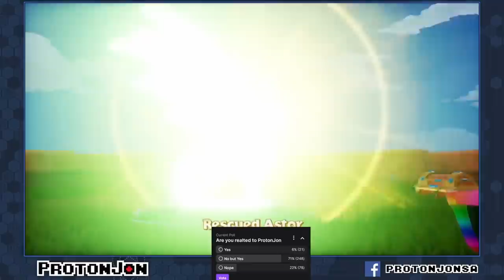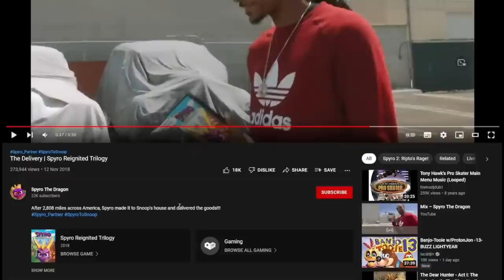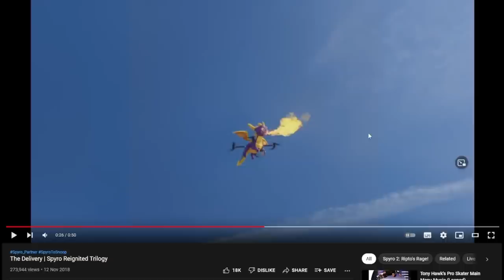Spyro the Dragon: Reignited Part 1 - 2022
Hey Jewker here, I wanted to get something up for MAGfest 24 and since we are still waiting on old vods to be eventually caught up so I decided to make it easier to watch all of Spyro since it was cut into so many different streams. I didn't want this to be too long so this was separated into 2022 and 2023. Hope people enjoy this and wanna see something like this again down the line for other games that got cut up and cleared!

Streams/Date:
0:00 - Community Cookie Jar: All Choices are Viewer Choices 1/19/22
46:31 - Fortune Cookie: Half Asleep Again Edition 5/14/22
01:27:54 - Power Trip: Raffle Winners Pick Next Game on Stream 5/25/22
02:02:16 - Fortune Cookie: "Cow…" Edition & Sponsored Stream 9/3/22
02:35:38 - Fortune Cookie: Double Cookie Weekend Edition 9/17/22
03:20:47 - Fortune Cookie: The Case of the Reappearing Hour Edition 11/5/22